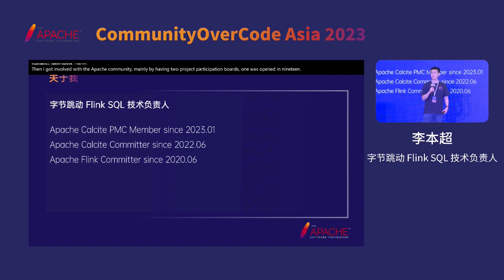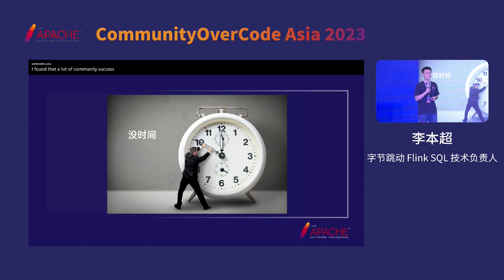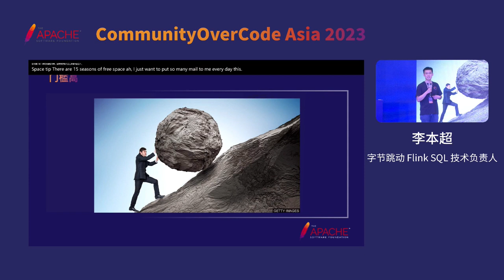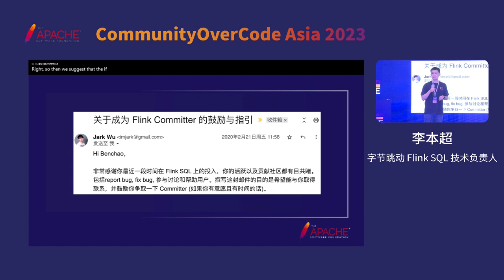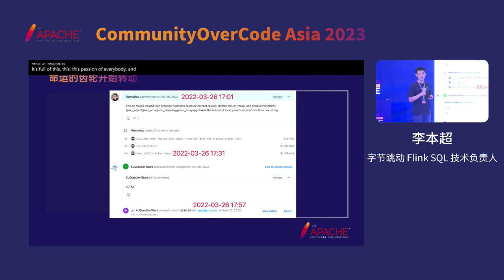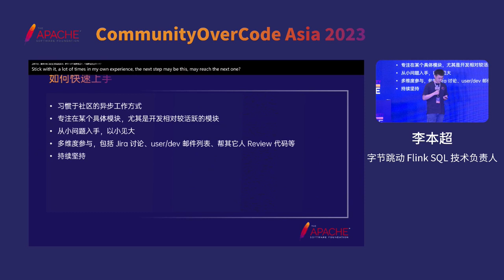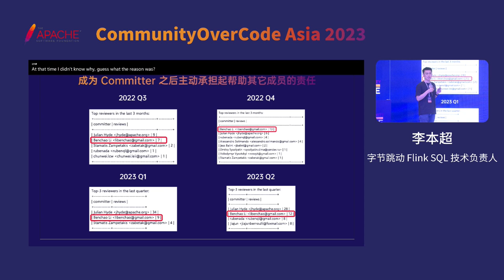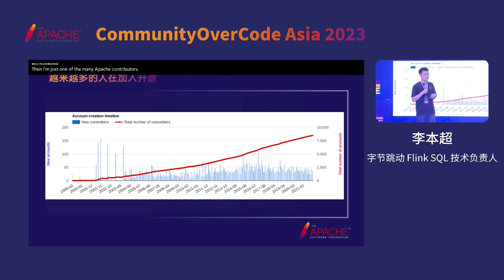Is Contributing To Open Source Difficult?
Li Benchao Apache Calcite PMC Member， Apache Flink Committer， Graduated from Peking University, currently employed as the Flink SQL Technical Lead in the Stream Computing Team at ByteDance.

Perhaps many Working professionals have thought about participating in open-source contributions to improve their technical abilities and influence. However, there is usually some distance between ideals and reality: too busy with work to participate, high entry barriers to open-source projects, or low community response to previous attempts at contribution. In this keynote, Li Benchao will share his own experiences, including some small stories and reflections on his contributions to the open-source community, how to overcome these difficulties, and ultimately achieve breakthroughs in the open-source community while balancing work and open-source contributions.